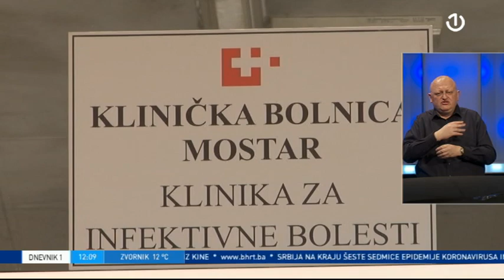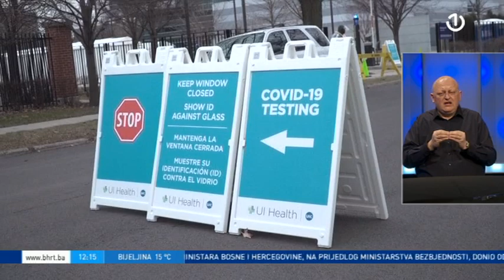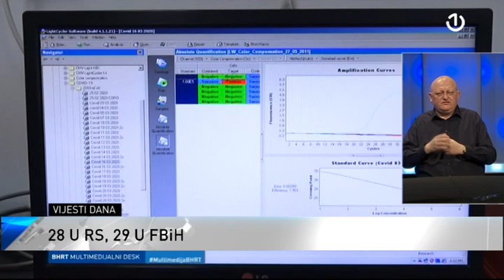Dnevnik 1 [16.04.2020.]